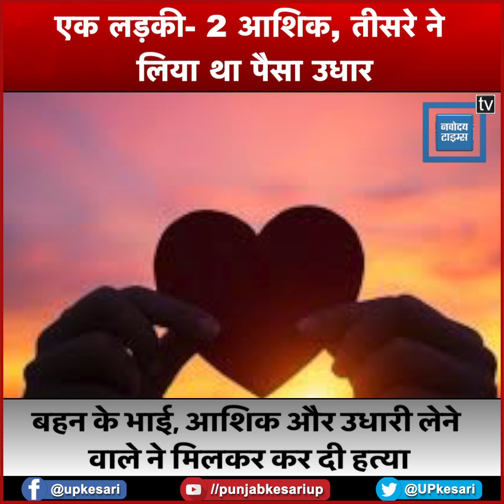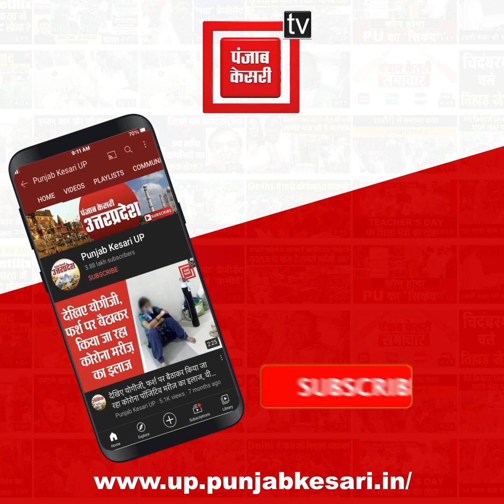आशीष हत्याकांड का खुलासा: आरोपी संदीप की बहन के 2 आशिक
आशनाई के चक्कर में मारे गए युवक आशीष चौहान की हत्या का खुलासा करते हुए पुलिस ने 3 आरोपियों को गिरफ्तार किया है...पुलिस ने बताया कि 13 अगस्त की रात दुल्लहपुर थाने इलाके के अमारी रेलवे फाटक के पास एक युवक आशीष चौहान का शव मिला था...घटना की जांच करते हुए पुलिस ने 3 आरोपियों ओम प्रकाश यादव, पिंटू यादव और संदीप को गिरफ्तार किया है...पुलिस जांच में सामने आया कि आरोपी संदीप की चचेरी बहन का मृतक आशीष से प्रेम प्रसंग चल रहा था...इसी बात को लेकर आशीष और संदीप के बीच रंजिश चल रही थी...संदीप ने अपने 2 साथियों के साथ मिल कर आशीष के घर में घुस कर धारदार हथियार से 17 वार कर हत्या कर दी...